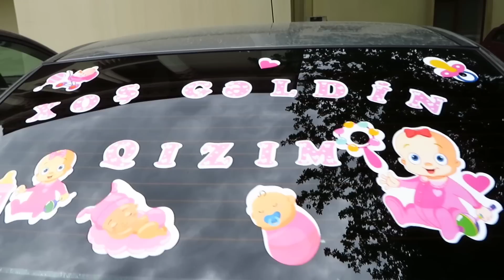👶🏻Aylinin Xəsdəxana çıxışı || 🎈Otağı bəzədik🎈|| 👍🏻Yatmadım Tort bişirdim🎂 Hər şeyə dəyər👶🏻